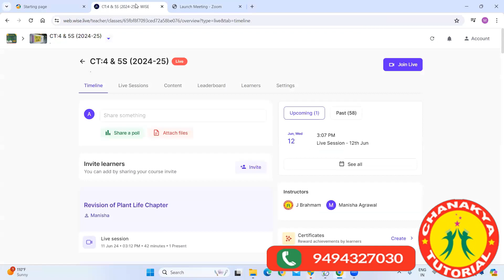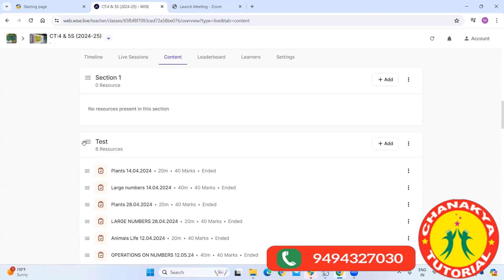Factors and Multiples L4